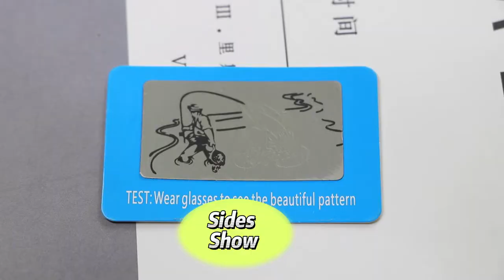High Quality Eyewear Sun Glasses 1.1 TAC Polarized Cat.3 Uv400 Lens Acetate Sunglasses-ESAT298BZ#4